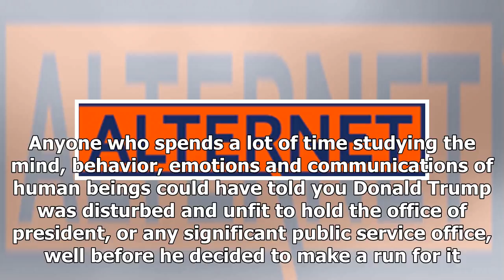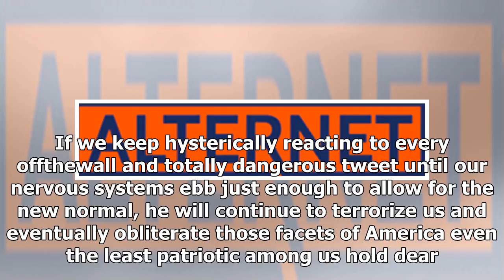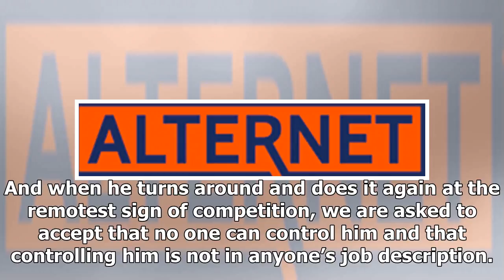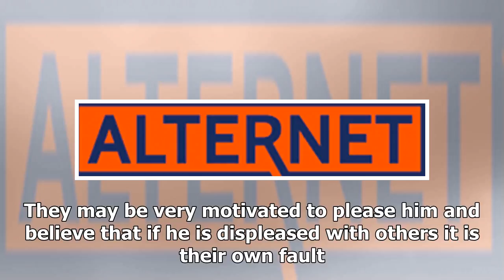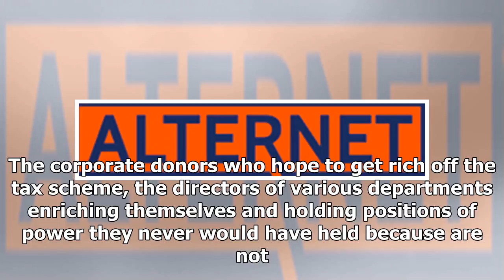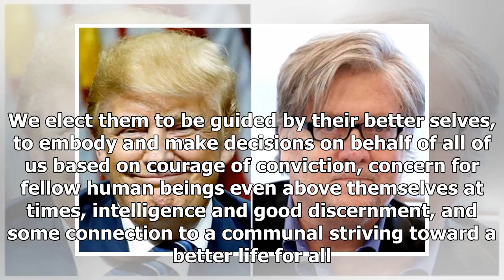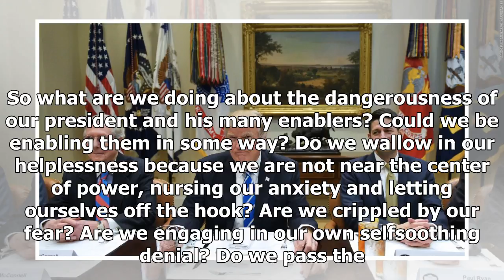BREAKING: A malignant leaders such as trump remains in power with the help of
Eileen M. Russell Phd, Alternet20171214T085918Z•20171214T085918Z•This article originally appeared on AlterNet. Anyone who spends a lot of time studying the mind, behavior, emotions and communications ...